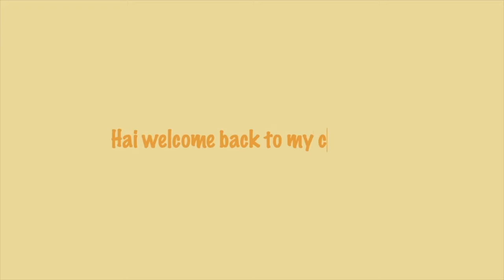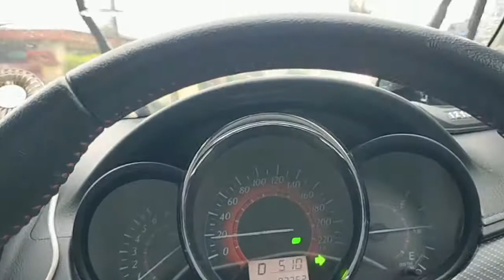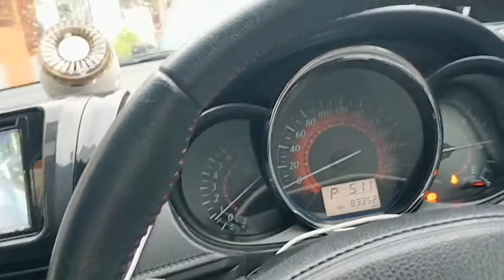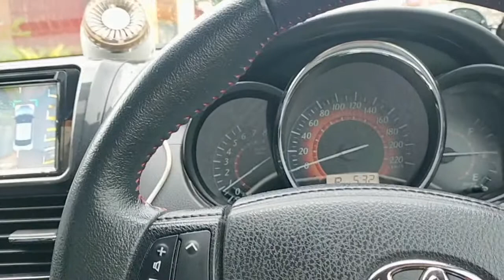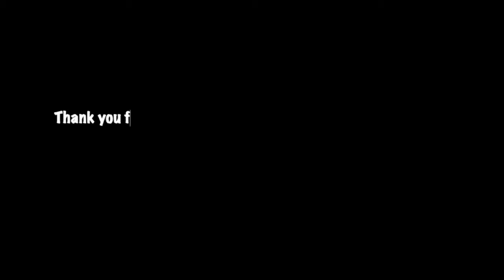KERJA DRIVE CAR